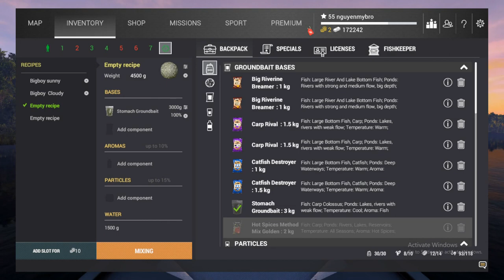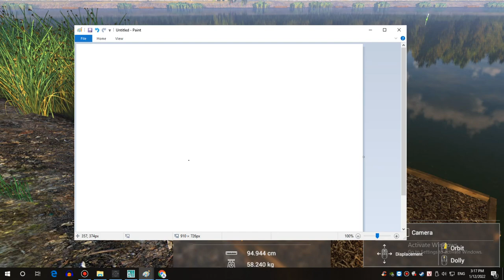Fishing planet : Weeping Willow Carp Colossus Monster | Câu cá quái vật ở hồ Weeping Willow Anh Quốc